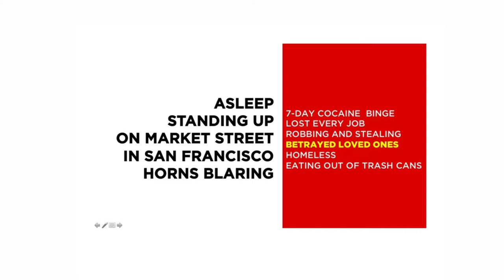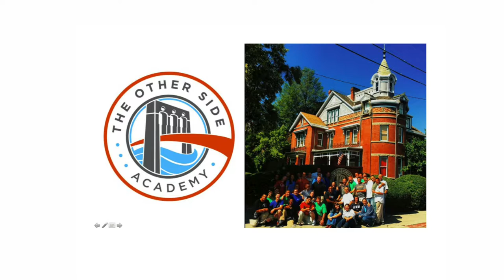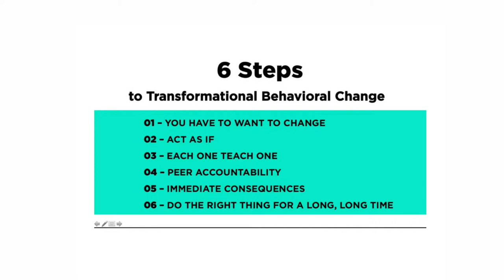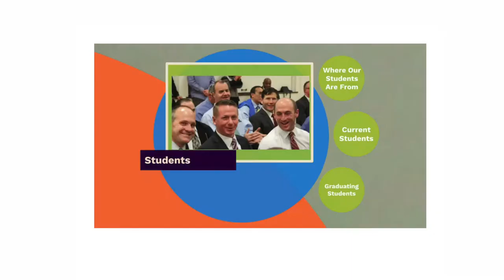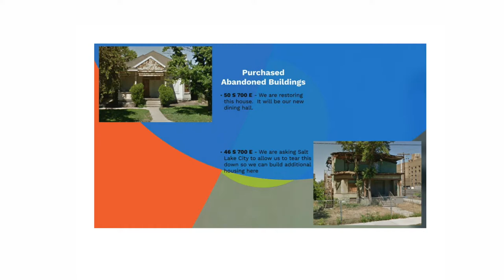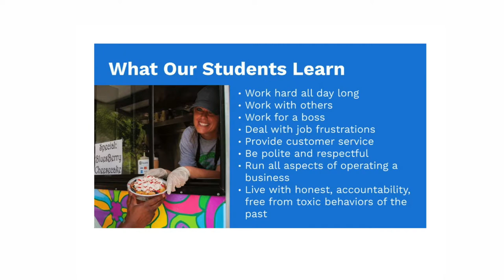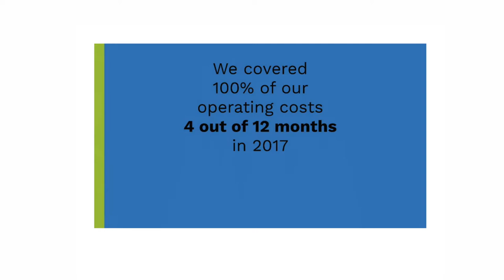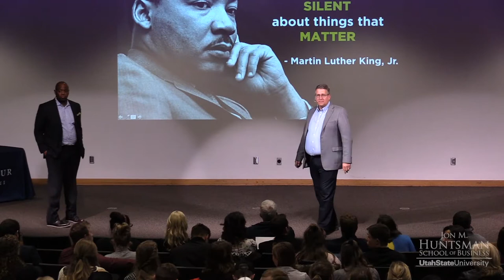Entrepreneur Leadership Series: Tim Stay & Moe Egan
Tim Stay is the CEO of The Other Side Academy, a self-sustaining 2-year residential life-skills and vocational training school for those who have hit rock bottom. Additionally, he founded and led numerous other extremely successful ventures including Unitus Labs and FreeServers.com.